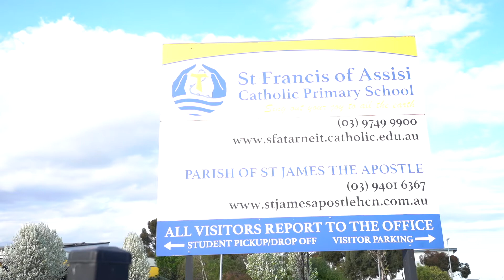FOR SALE - 20 Fairview Parade, Tarneit - YPA Wyndham City (Jarrod Loughlin)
SOPHISTICATED CONTEMPORARY DESIGN!
Magnificently set on approximately 675 sqm, located in the prestigious Seasons Estate of Tarneit, this sophisticated home, with quality fixtures and fittings throughout shows unique architectural niches and a sure point of difference to any other home on the market.
Impeccable and instantly captivating with its grand entrance, the contemporary kitchen with composite stone bench tops and upgraded appliances adjoins a panoramic open view of the family, dining and living spaces, leading out to the handcrafted timber finished outdoor entertaining area offering nothing but absolute quality.
All this is within close proximity to reputable schools including St Francis of Assisi Catholic Primary School, Thomas Carr Secondary College and Baden Powell College P-9

This property shows off;

•Four generous size bedrooms all with BIR
•Master bedroom with WIR, vanity and full ensuite
•Kitchen with stainless steel appliances, 900mm oven, 800/400mm stone bench tops
•Kitchen/ family and separate dining area
•Separate home office upon entry
•Powder Room and Central bathroom with Spa Bath
•Large formal living space / theatre room upon entry
•Down lights throughout
•600mm pear lappato porcelain tiles
•High Ceilings (2700mm)
•Separate alfresco / outdoor sitting area
•Timber finished outdoor entertainment area to the rear overlooking the entire backyard
•Fully landscaped gardens front and back
•Zoned Refrigerated cooling and gas ducted heating
•Monitored alarm
•Automatic security shutters (3 x rear bedrooms)
•Ducted vacuum system
•Double remote garage with internal access and walk in storage room